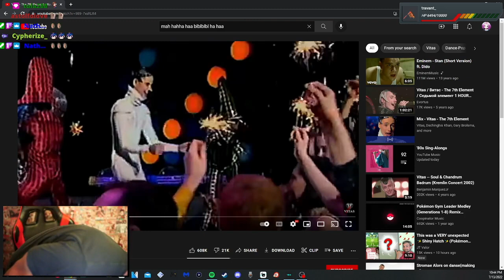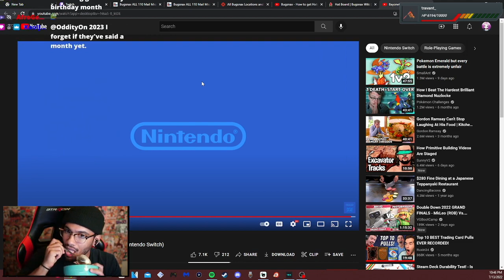Retro reacts to Bayonetta 3 Release Date Trailer